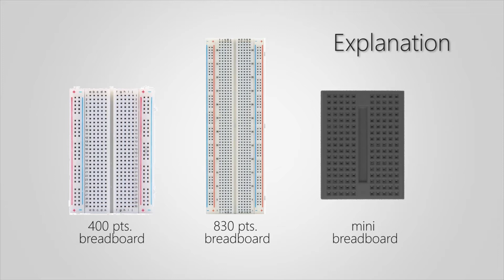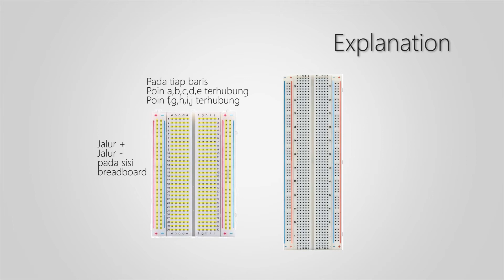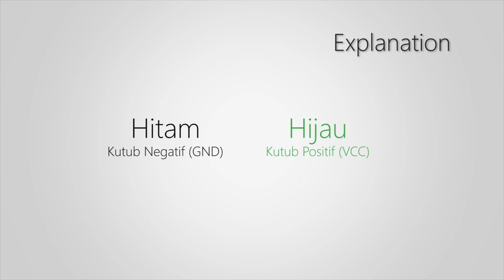DuinoLab Starter Kit #0 : Breadboard and Jumpers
Tutorial #0 ini sangat wajib buat kalian yang sama sekali belum pernah mendengar atau menggunakan breadboard, yang akan digunakan di hampir semua tutorial berikutnya.

Bila kalian memiliki kritik, saran, atau pertanyaan bisa kalian tinggalkan di comment section di bawah, dan saya akan balas secepatnya :)

Selamat bermain!